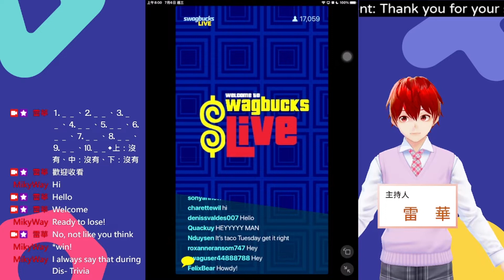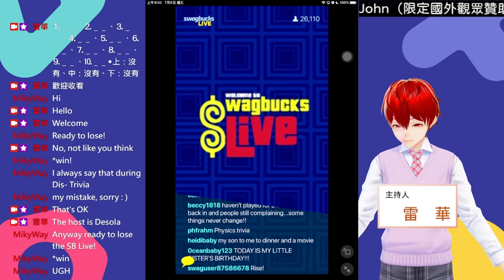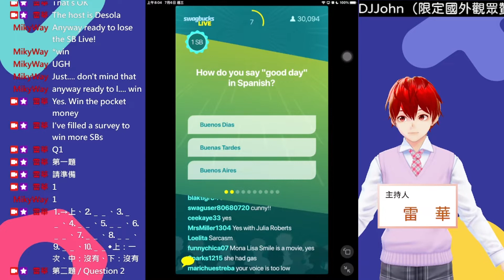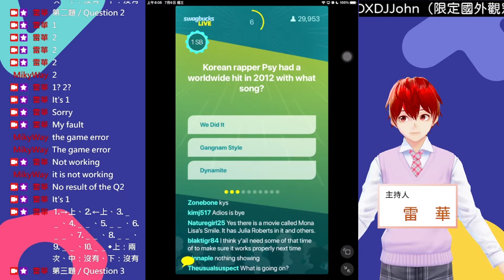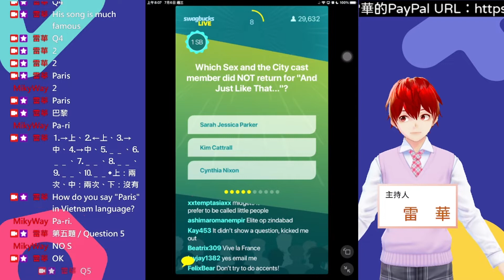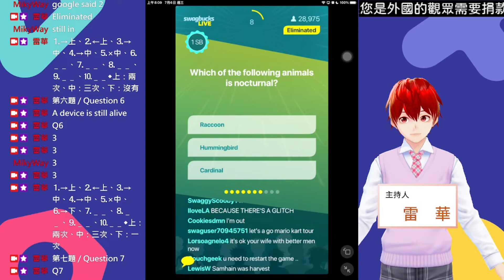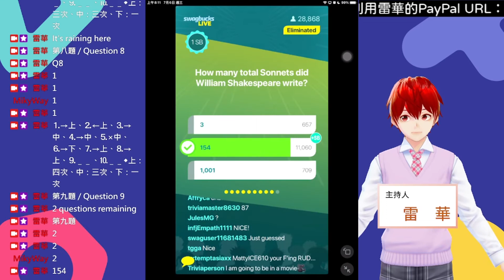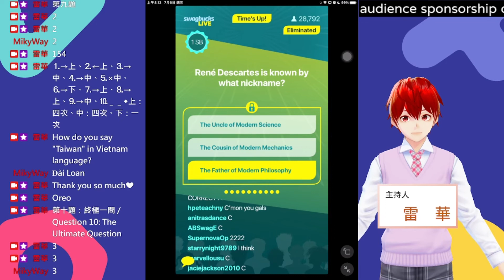問答遊戲『Swagbucks LIVE』（SwagIQ）遊玩 2022-7-5（美國時間） ∕ 2022-7-6（臺灣時間） 主持人：德索拉（Desola）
遊戲日期：July 5ᵗʰ, 2022（US Time） ∕ July 6ᵗʰ, 2022（Taiwan Time）
主持人：德索拉（Desola）